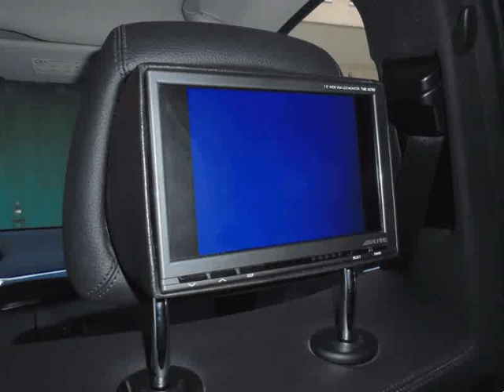Mercedes Benz E 350 CDi Avantgarde BlueEfficiency Usado para Venda em Tracção Motor . (Ref: 366936)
Mercedes Benz E 350 CDi Avantgarde BlueEfficiency Usado para Venda em Tracção Motor . (Ref: 366936) do ano 2010 com 277124 Kms.Viatura Nacional - Versão E 350 CDI Avantgarde BlueEfficiency com 231CV - Viatura em Excelente Estado;
Jantes 19" Novas e Pneus Novos.

Extras:
- Jantes Especiais 19"; Sensores de Park; Vidros Escuros Homologados; Volante Multi-Funções em Pele; Cruise Control; Computador de Bordo; Rádio CD c/ Ecrã na Consola Central; Sistema de Navegação; Bluetooth; Estofos em Pele; Ar Condicionado Automático; Leitor de DVD nas Cabeceiras "ALPINE"; entre outros.

- Tem Manuais e Livro de Revisões Digital.

Informação ao potencial comprador:
- Aceitamos a sua retoma;
- Tratamos do seu financiamento até ao prazo máximo de 120 Meses com ou sem entrada inicial;
- Viatura vendida com garantia e check up realizado;

O conteúdo deste anúncio carece de confirmação junto do vendedor.

TRACÇÃO MOTOR .Todos os dados e disponibilidade carecem de confirmação junto do vendedor.